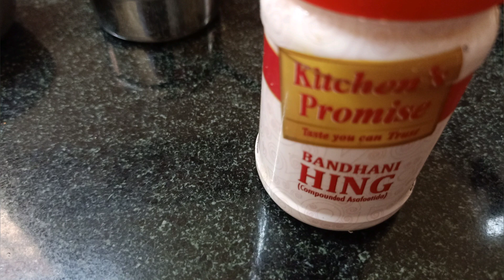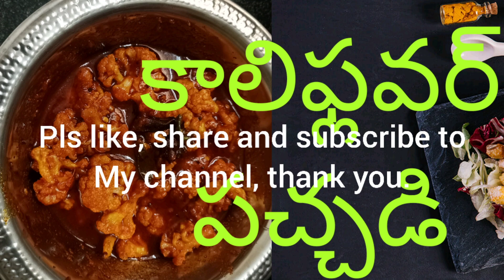కాలిఫ్లవర్ తో పచ్చడి | Cauliflower To Uragaya Telugu Lo Chyyuvidhanam | Cauliflower Pickle Recipe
కాలిఫ్లవర్ తో పచ్చడి califlower to uragaya telugu lo chyyuvidhanam#